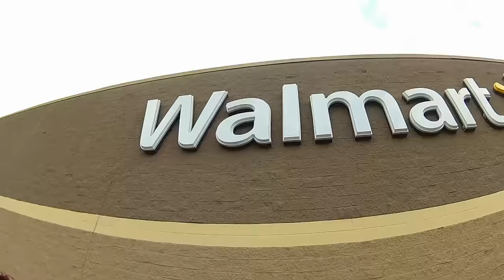Wonder women on the road, part 3, Camp life